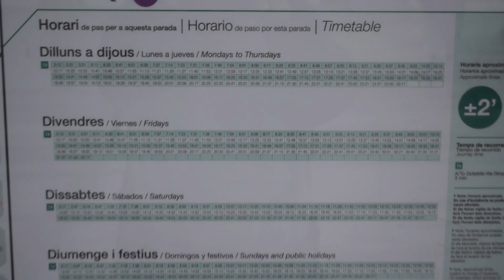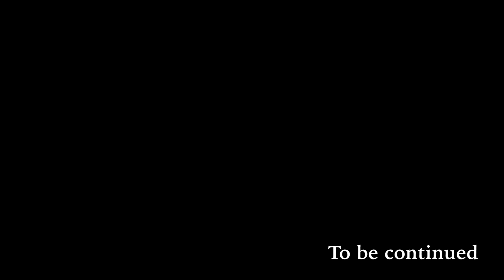Barcelona Tram, Catalonia walking tour (Spain)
Catalonia Traveler
Walking tour in Catalonia
@passeig_per_catalunya (Main channel with subtitle)